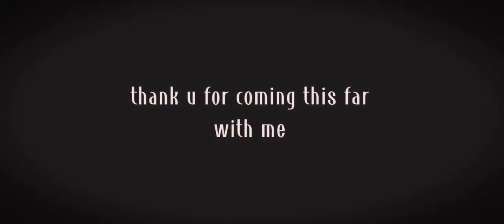past kiss me liar reacts to their future [] mocha jam []